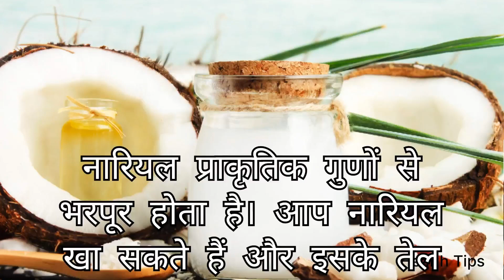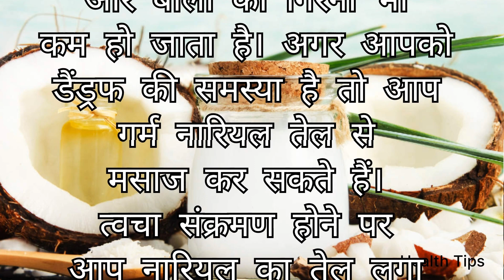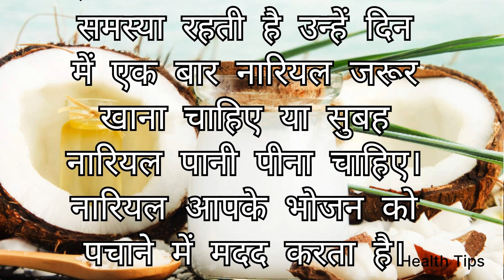नारियाल तेल और नारियाल के दूध के स्वास्थ्य फायदे।